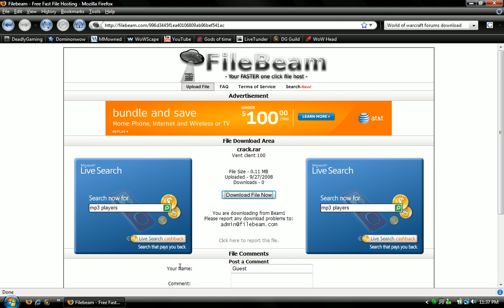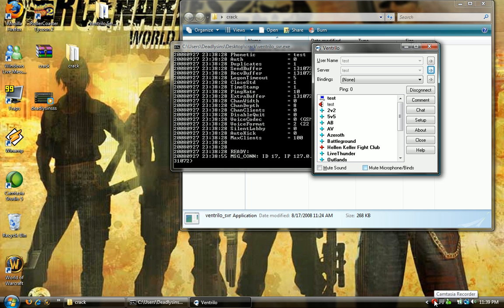Host a 100 people vent server free